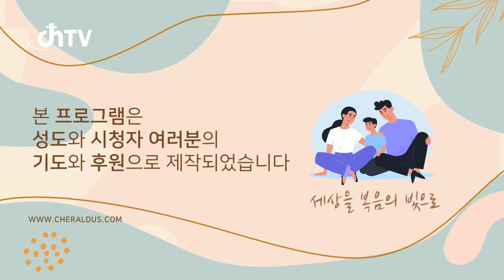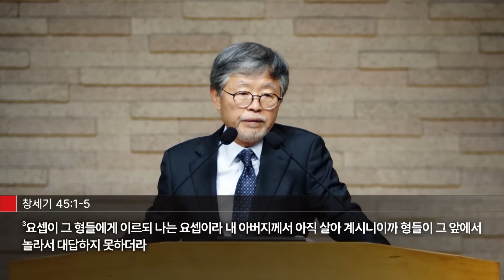송태근목사 "범사에 형통케 하심" (창세기 39:1-3) chtv